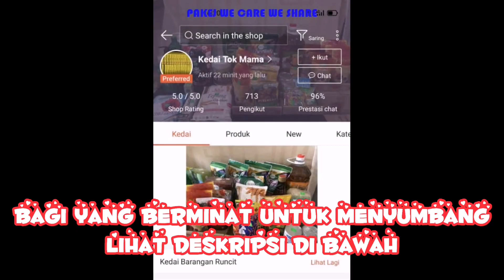BERDOSAKAH Orang Yang Memiliki Atau Membaca Buku USA Yang Dilarang Di Negeri Johor?